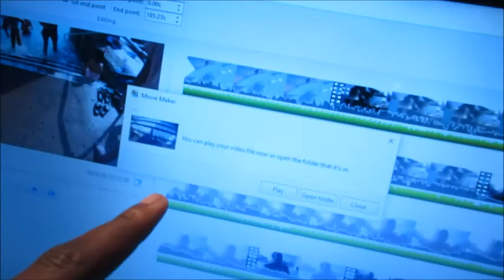Water Park Fun | Six Flags Vlog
Sorry it took me so long to upload this vlog, editing over 2 hours worth of footge plus finding the right thumbnail along with a non clickbait title is harder then it seems!

--Other Info--
-Recording Software: Fraps
-Microphone: Audio Technicha ATR 2500
-Editing Software: Movie Maker
-Vlogging Camera: Canon Powershot ELPH 350 HS